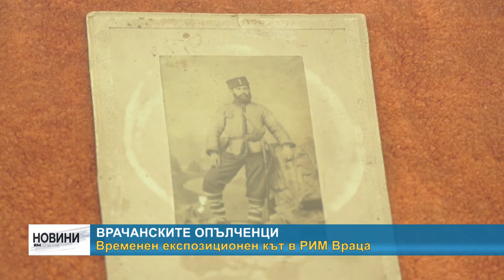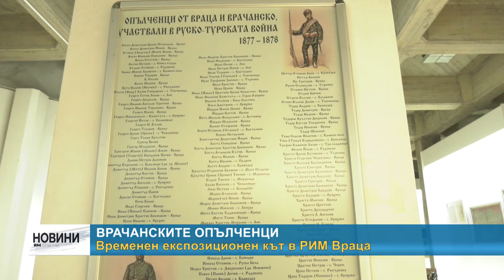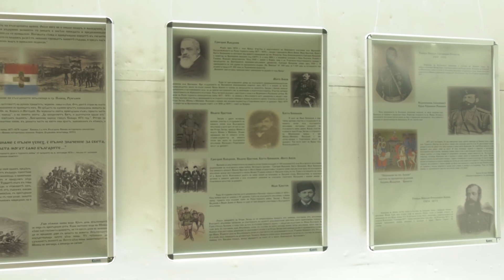RM TV: Врачанските опълченци - временен експозиционен кът в РИМ Враца